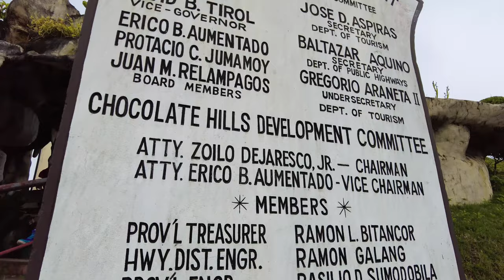Man Made Forest and Chocolate Hills in Bohol | Drive and Walk Tour | Bohol Philippines | 4k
The Chocolate Hills (Cebuano: Mga Bungtod sa Tsokolate, Tagalog: Mga Tsokolateng Burol) are a geological formation in the Bohol province of the Philippines. There are at least 1,260 hills, but there may be as many as 1,776 hills spread over an area of more than 50 square kilometers (20 sq mi). They are covered in green grass that turns brown during the dry season, hence the name.

The Chocolate Hills are a famous tourist attraction of Bohol. They are featured in the provincial flag and seal to symbolize the abundance of natural attractions in the province. They are in the Philippine Tourism Authority's list of tourist destinations in the Philippines; they have been declared the country's third National Geological Monument and proposed for inclusion in the UNESCO World Heritage List.

The Bohol Forest is a man-made mahogany forest stretching in a two-kilometer stretch of densely planted Mahogany trees located in the border of Loboc and Bilar towns. Before and after this man-made forest are the naturally grown forests of Loboc and Bilar which are thick with a kaleidoscope of green foliage, different species of trees and giant ferns lining the road.

The man-made forest stands out because of the uniformity in height of the big trees, the spread of its branches, thickness and design of leaves. Seedlings abound around the older trees. Trunks, some thick and others just a few months old, grow resplendently straight up towards the sky which is obscured by the branches and the thick leaves.

Enjoy the experience with no talking.
Let's walk buddy!

00:00 - Intro
00:34 - Start of Drive Tour
01:23 - Man Made Forest
07:43 - Chocolate hills